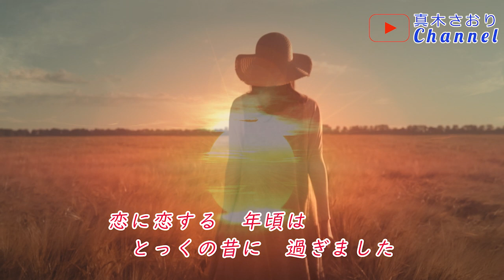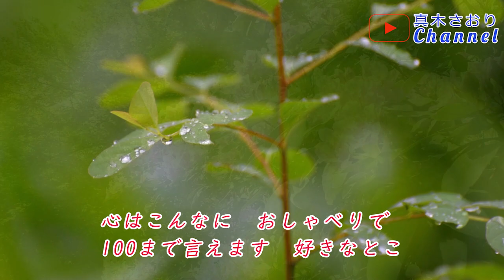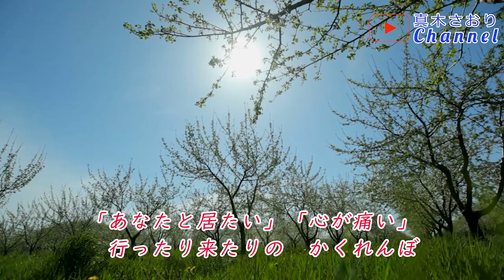恋いちもんめ(多岐川舞子）唄/真木さおり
2021/9/22発売
＊作詞/蘭佳代子
＊作曲/杉本眞人
＊編曲/坂本昌之

〇Singing with the original key karaoke (same as the original singer) ♪